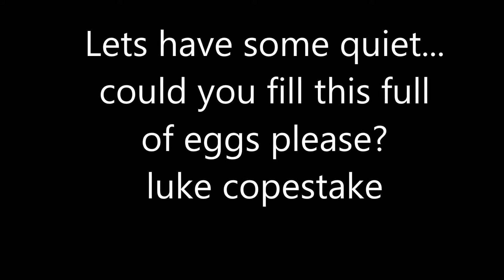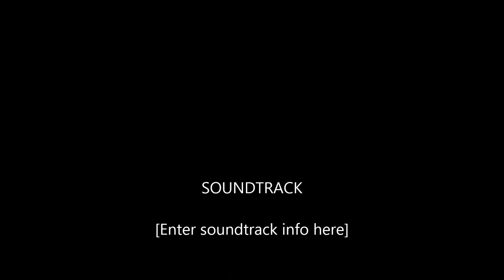luke copestake bike ramp